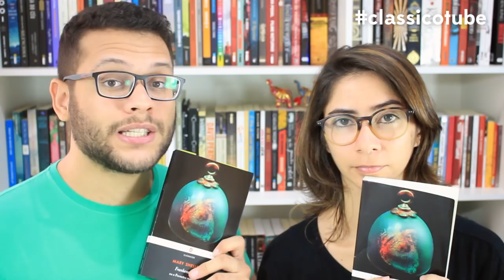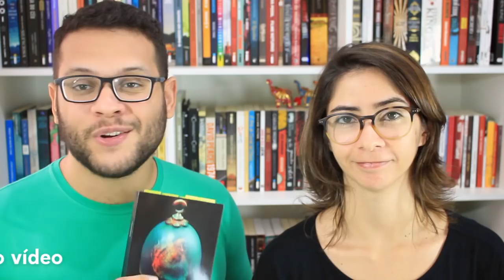CLASSICOTUBE: APRESENTAÇÃO + SORTEIO | VEDA 08 | Elefante Literário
O classicotube é um clube que surgiu com o intuito de incentivar a leitura de clássicos da literatura. O projeto é organizado por cinco canais literários, que desenvolverão atividades para interação entre os participantes, além de produzir vídeos e hangouts de discussão do clássico escolhido ao final de cada edição.

★ CONDIÇÕES PARA PARTICIPAR DO SORTEIO:

1. Ter endereço aqui no Brasil
3. Ser inscrito nos canais organizadores do Classicotube

★ O Clássicotube tem parceria com a Editora Companhia das Letras.

Compre os livros citados:

Frankenstein (Mary Shelley)